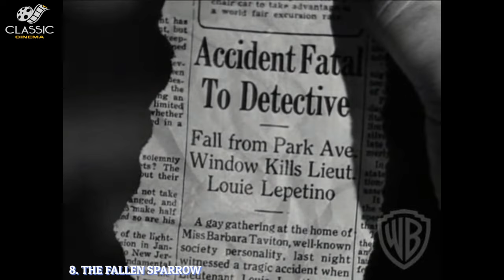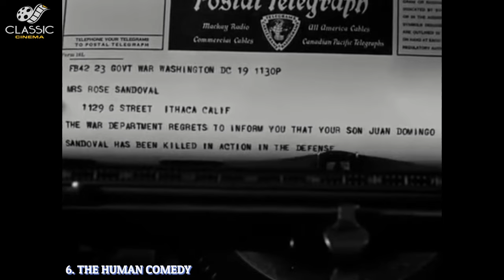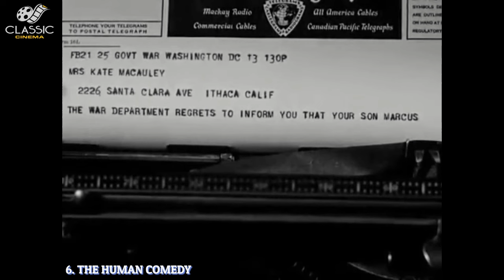Top 10 Underrated Classic Movies Of 1943!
Hey everyone! Welcome to Classic Cinema! This channel is for classic movie buffs, and for movie lovers who are looking for something more engaging than the current flicks.
   Hollywood came of age during World War 2, with moviegoing becoming a unifying ritual for millions of Americans ay home or overseas. I believe that it was the movie industry's finest hour at not only uniting our country during this trying time, but also showing all the folks at home what our boys were going through all around the world.
   Some of the best movies that year were "Shadow Of A Doubt", "The Ox-Bow Incident", "For Whom The Bell Tolls", and "The Song Of Bernadette". All great films of course, but we are going to look at what I think are the 10 most underrated films from 1943.

(0:10) Introduction
(1:54) 10.  Journey Into Fear
(4:10) 9.  Above Suspicion
(6:30) 8. The Fallen Sparrow
(9:08) 7. Northern Pursuit
(11:37) 6. The Human Comedy
(14:26) 5. Edge Of Darkness
(16:39) 4. The Constant Nymph
(19:08) 3. Watch On The Rhine
(21:34) 2. Air Force
(24:26) 1. The Leopard Man